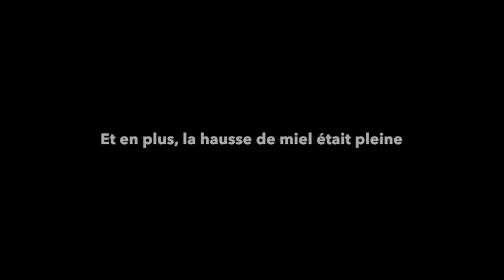Venus - Ep#2 : Long live the Queen! | Beopolis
Bonjour les amis de la nature, et un salut amical tout particulier à l'équipe de CEDO France qui parrainage la ruche de Vénus,

Entre deux récoltes, la ruche de Vénus a donc décidé qu'il était temps de changer de génération royale, comme ça, "d'un seul homme" et après concertation de toutes les abeilles... je vous laisse découvrir cela!